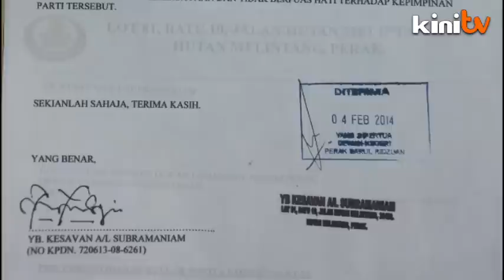PKR denies its Hutan Melintang rep has quit party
PKR has denied that its Hutan Melintang assemblyman S Kesavan has left the party.

The party's communications director Fahmi Fadzil says Kesavan appears to be the latest victim of a series of fake letters and media statements designed to confuse the public and tarnish the party's image.